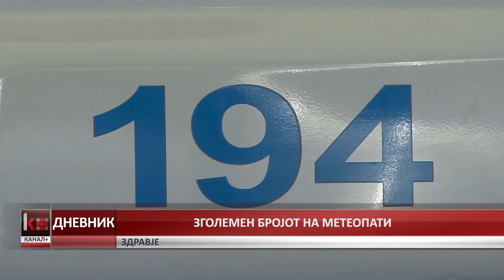ЗГОЛЕМЕН БРОЈ НА МЕТЕОПАТИ